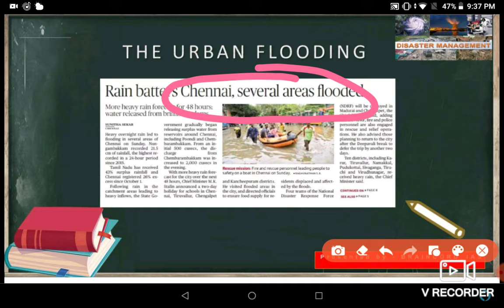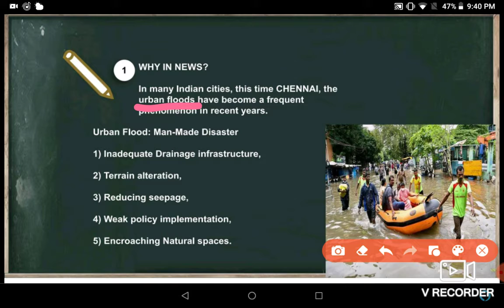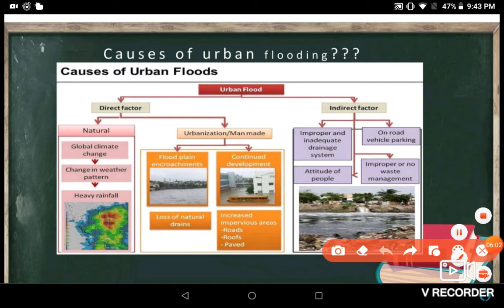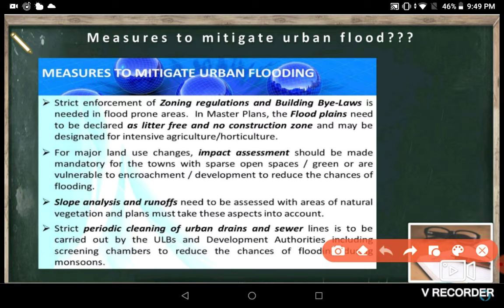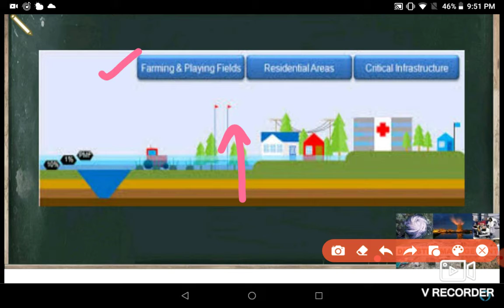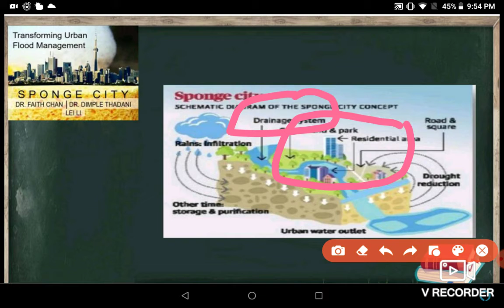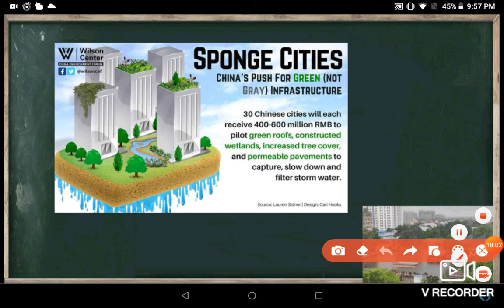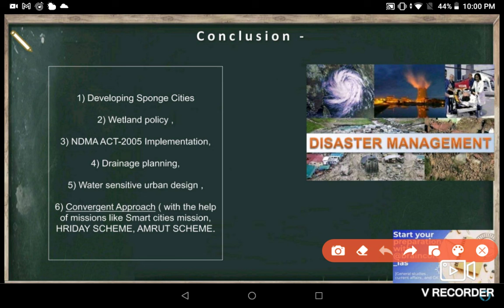Urban floods (current affairs- Disaster management)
recently there is news about Channai's Urban flood.
This topic will be dealing with Disaster management of UPSC and State PSC syllabus.
this video is a comprehensive one stop detailed solution for this topic 🗣️